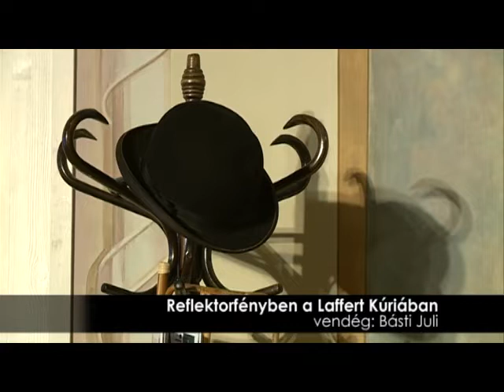Reflektorfényben a Laffert Kúriában (2015. 44. hét)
Básti Juli, Kossuth és Jászai Mari-díjas színésznővel Borzák Tibor, újságíró beszélgetett - 1. rész